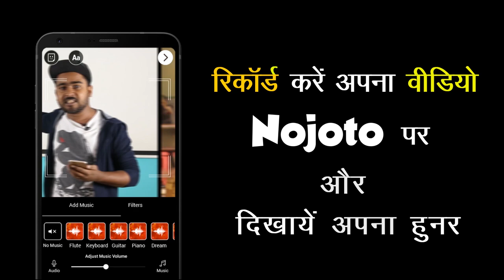Hindi Shayari Video at Nojoto Poetry- Varanasi | हिंदी शायरी